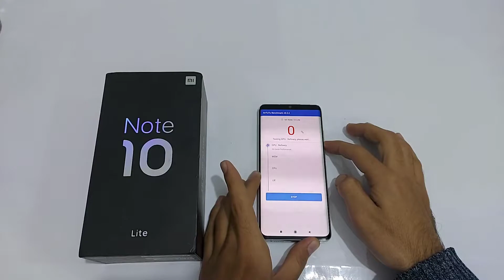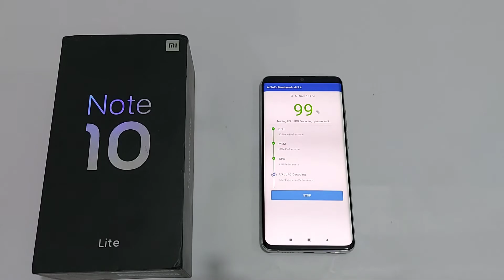Mi Note 10 Lite Antutu Benchmark Test !